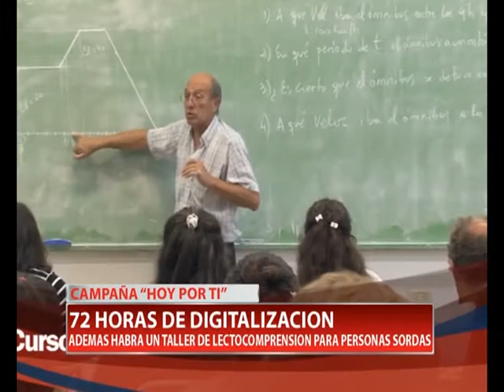DUBOIS POR DIGITALIZACION Y TALLER PARA SORDOS